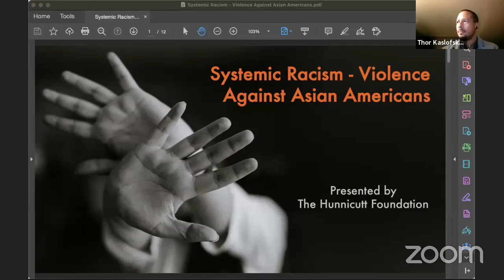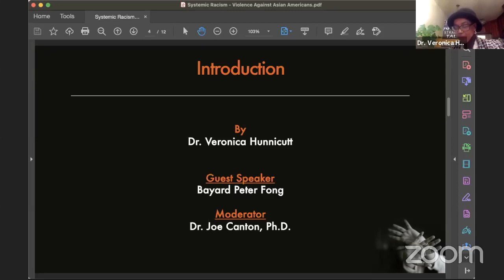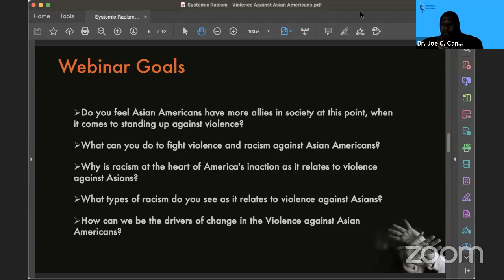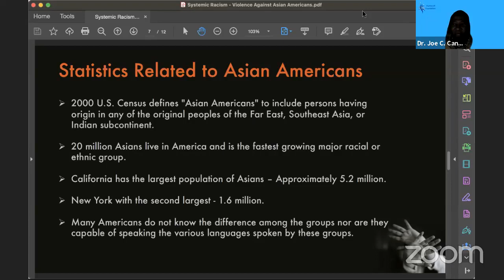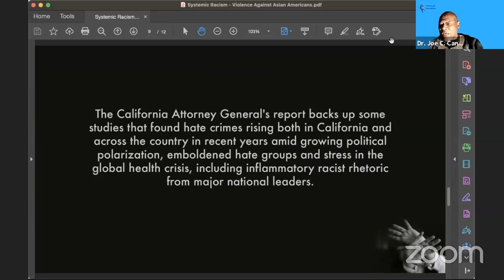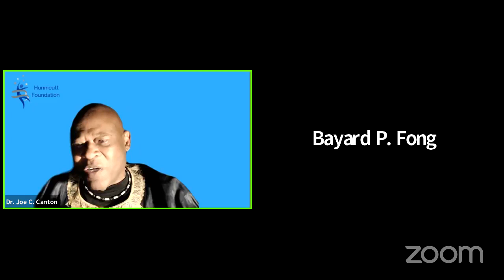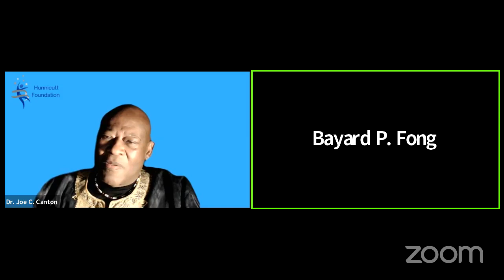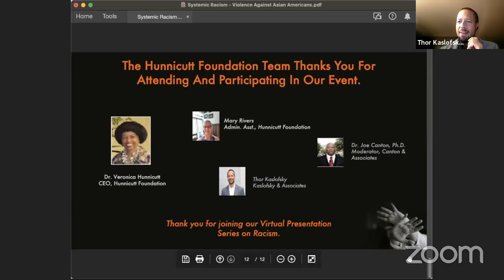Systemic Racism - Violence Against Asian Americans